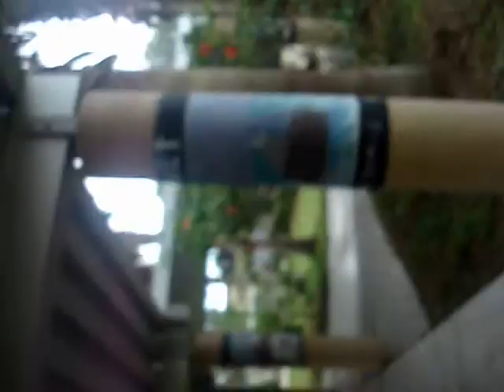An Adventure!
The Adventures of Josy and Devin; Roof Pt 1

I know its silly and pointless, I don't need to be reminded
and sorry for the whole video being sideways o.o